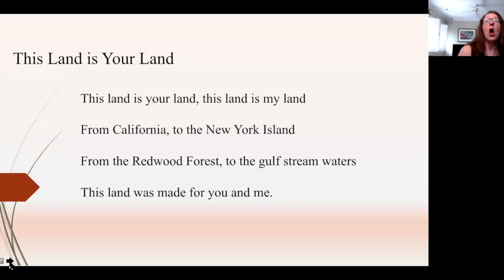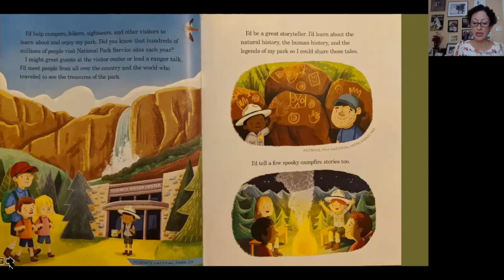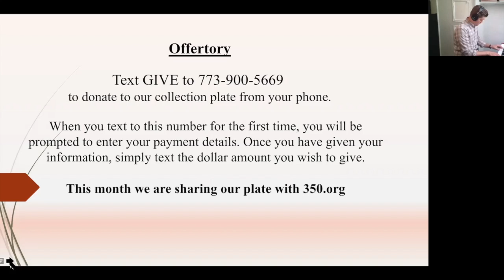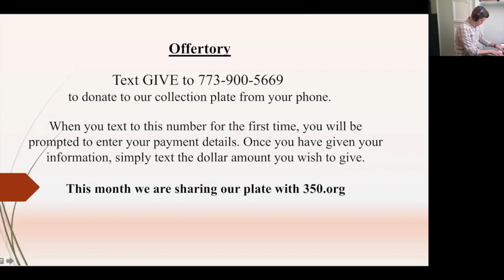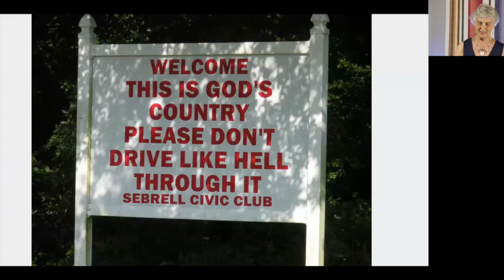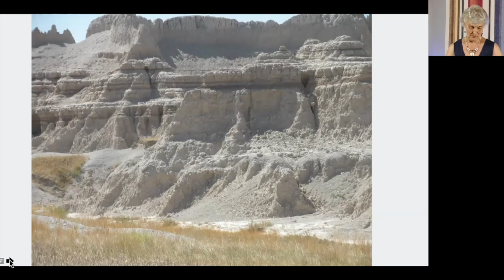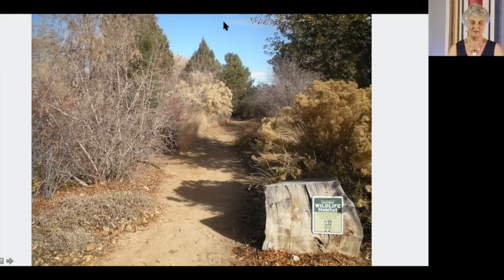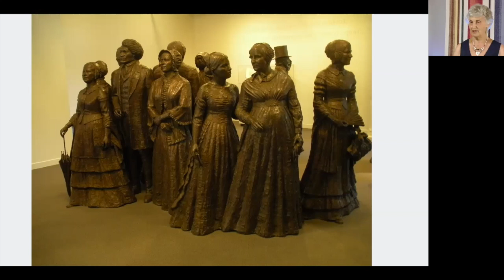One UU's Journey of Discovery, August 2, 2020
Led by Pat Wilder
Second Unitarian Church